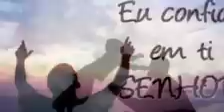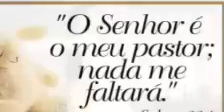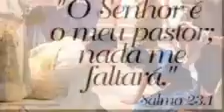Nada me faltará - Denyse Bittencourt